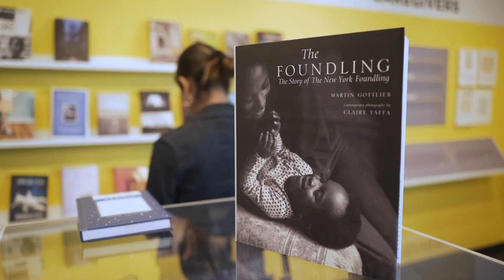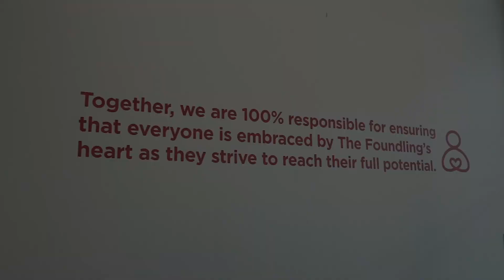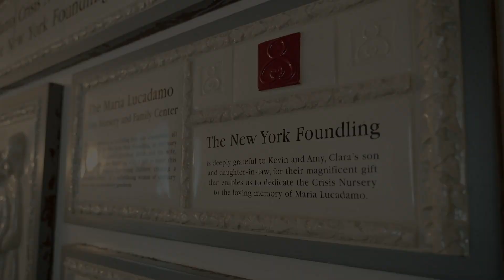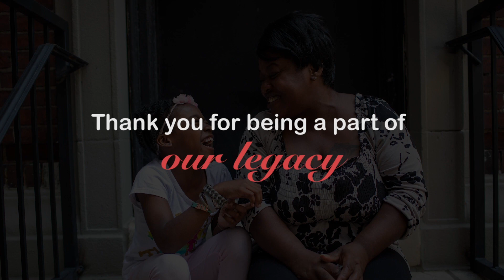The New York Foundling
Learn more about our mission and our values.